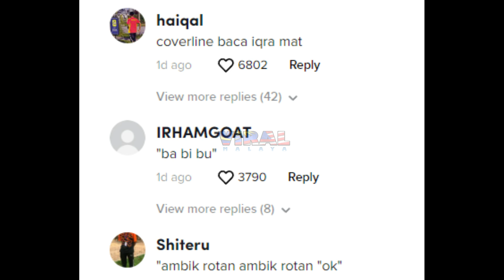ADIK SELAMBA MENC4RUT, BILA AYAH NAK ROT4N, AUTO BERTUKAR JADI MENGAJI...